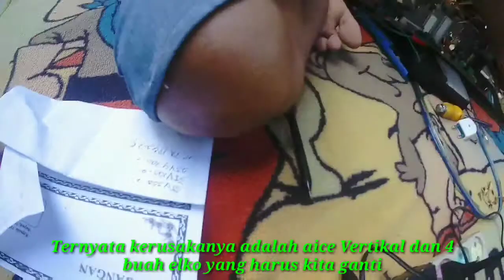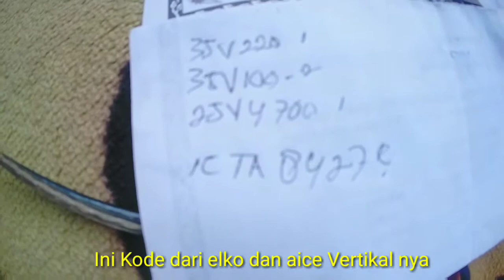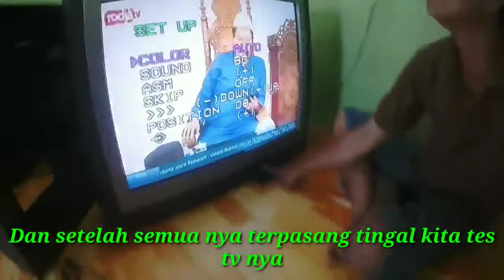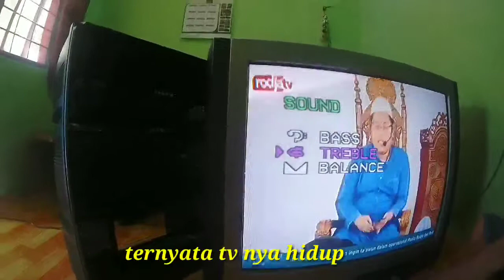Servis tv bergaris vertikal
Disini kami menayangkan servis tv bergaris vertikal dan silahkan bagi yang memiliki tv yabg rusak untuk memperbaiki tv dengan bapak tarmidzi,dan komen nanti kami kirim nmor hp nya.